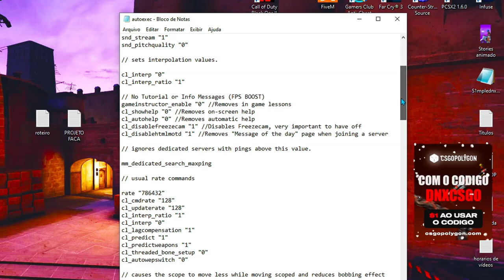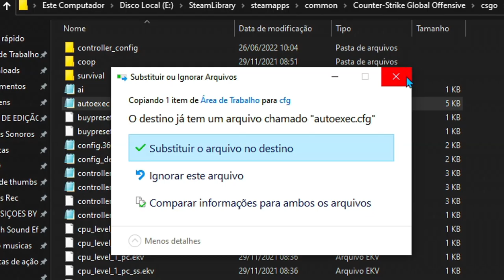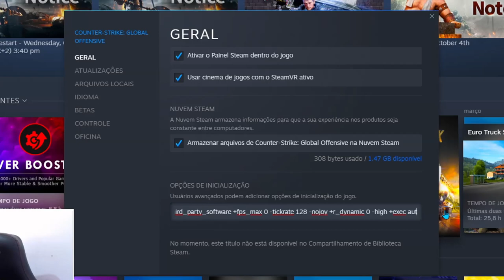essa é a MELHOR CFG pra jogar & Aumenta o FPS do CS:GO em 2022 (cores vivas, binds e +fps)